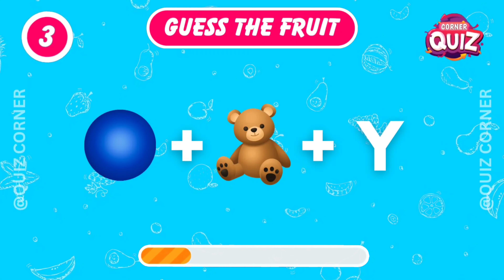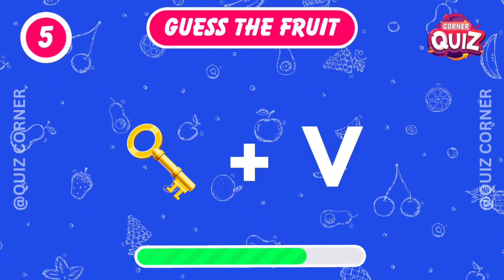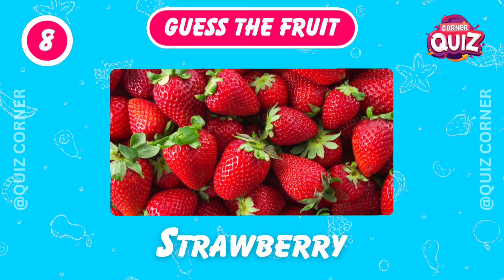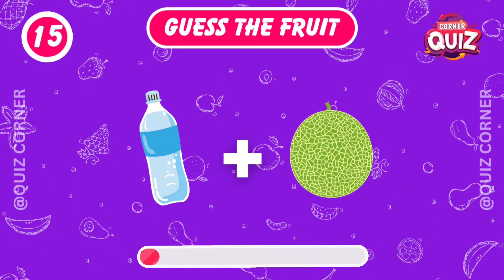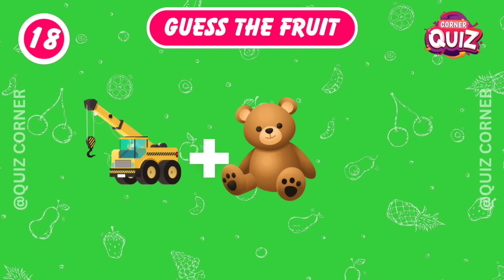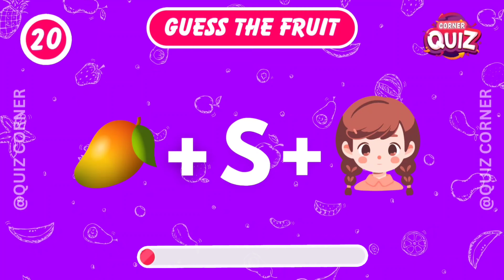Can You Guess The FRUIT By Emojis? | Emoji Challenge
Welcome to the ultimate Emoji Challenge! In this fun and interactive video, we present a series of emojis, and it's your chance to guess the fruit they represent. Put your emoji decoding skills to the test in this exciting Emoji Puzzle 2023. Join us for some emoji-filled fun and see how many fruity puzzles you can solve. Let's get started on this fruity adventure!

Your Queries 👇🏻